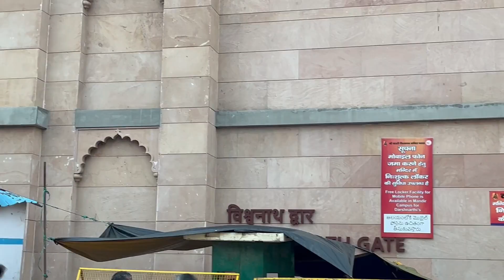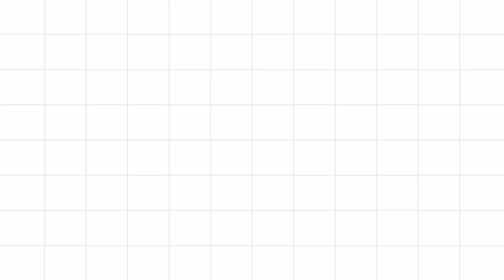Baba Vishwanath ke darshan karke man prasanna ho gya || Har Har Mahadev || Lifestyle With Sanchayita